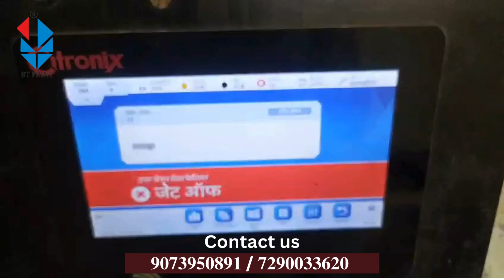Citronix Printer | Hindi language me print kaise kare | Citronix Machine मे हिन्दी में लिखिए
जानिए कैसे Citronix Printer का इस्तेमाल कर आप आसानी से हिंदी भाषा में प्रिंट कर सकते हैं। इस वीडियो में हम आपको सरल तरीके से Citronix मशीन में हिंदी में लिखने और प्रिंट करने की प्रक्रिया समझाएंगे। अगर आप अपने उत्पाद पर हिंदी में बैच कोडिंग, मैन्युफैक्चरिंग और एक्सपायरी डेट प्रिंट करना चाहते हैं, तो यह वीडियो आपके लिए है!

Citronix printer me Hindi language me print kaise kare
Citronix printer machine Hindi settings
Citronix cij printer
Citronix cij printer machine